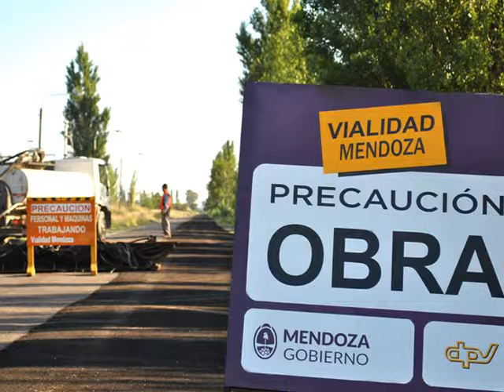OBRAS MUY ESPERADAS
Todo tiene su aspecto positivo y negativo. en este caso, el acercamiento de las elecciones reñidas de legisladores produjo un proceso de trabajos viales en el sur del departamento y de la ciudad esperadas desde hace años.